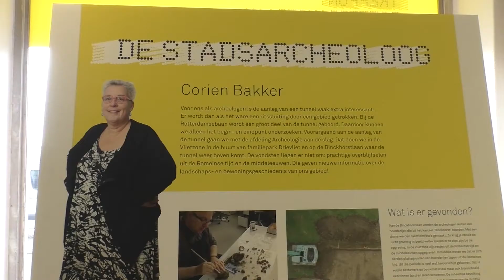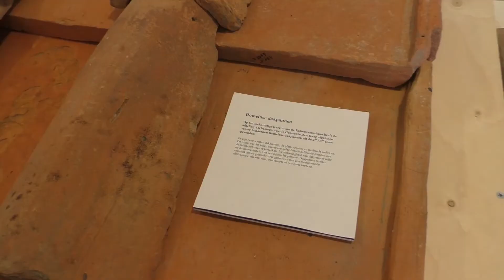Bijzondere vondsten getoond tijdens de archeologie dagen